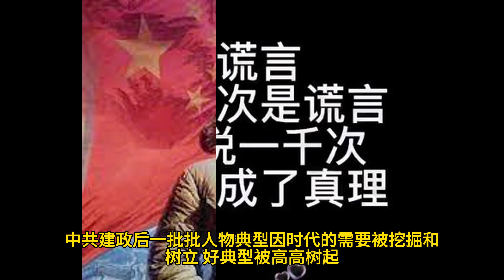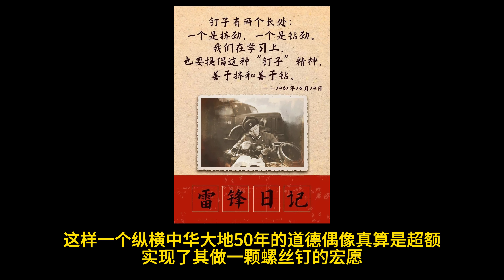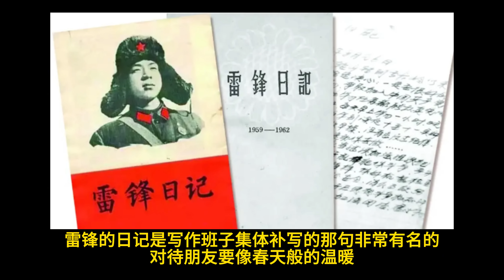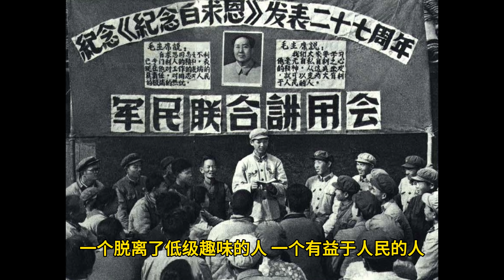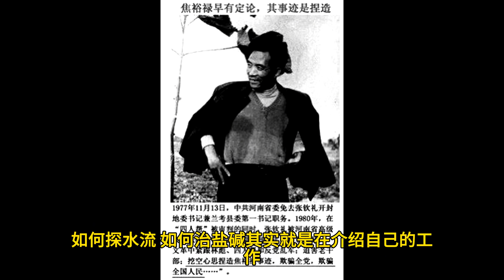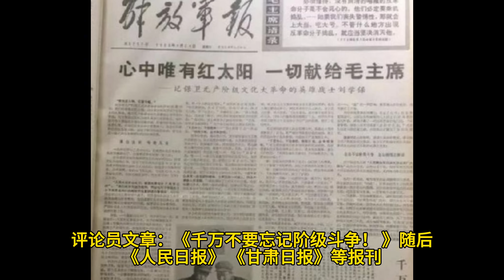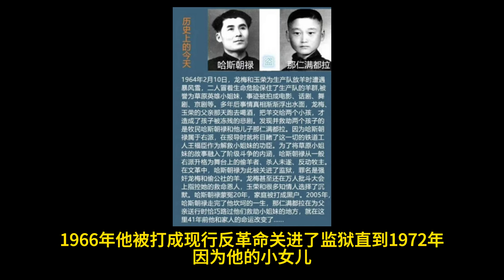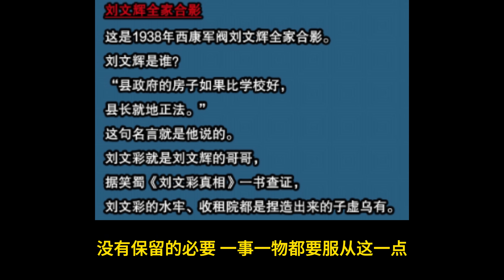毁三观！连焦裕禄、雷锋的事迹都造假？揭露中共宣传的七位“官方英雄”幕后真相！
中共建政后一批批人物典型因时代的需要被挖掘和树立，好典型被高高树起，完美无瑕。可是，事实真的如此吗？